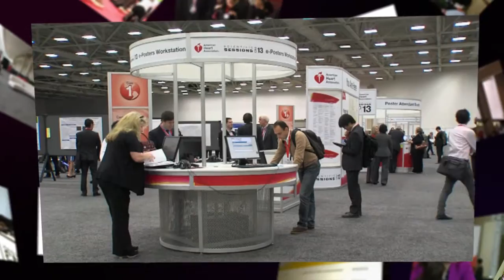Register today for AHA's Scientific Sessions 2015 in Orlando!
The American Heart Association's Scientific Sessions 2015 is in Orlando, Florida on Nov. 7-11.
 New this year: 30 programming tracks in five categories, combined meetings-within-a-meeting for Cardiovascular Nursing, Resuscitation Science, and Arrhythmia, and always the best and latest science.
Expect BIG things from your AHA/ASA Scientific Events, today.